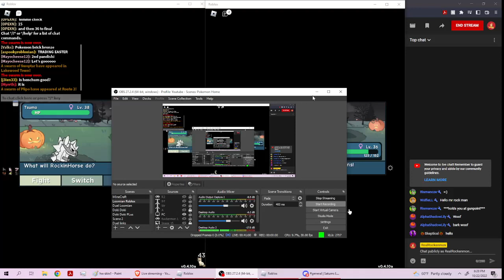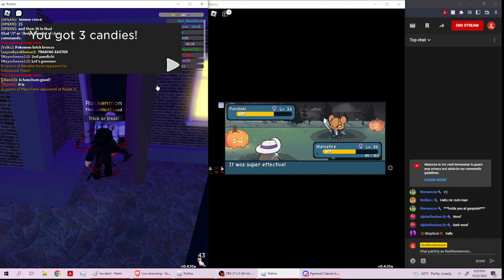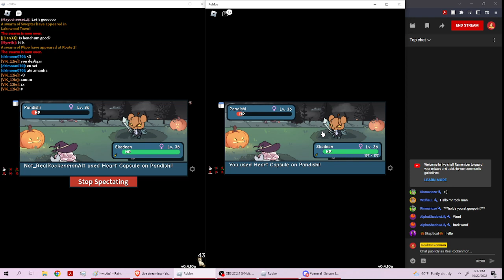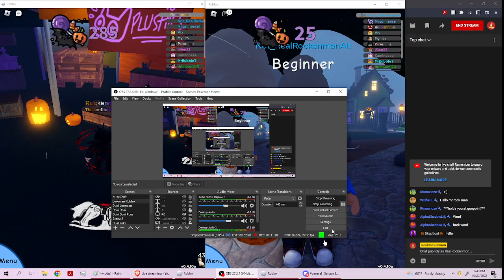Found a Hw Pandishi (Doodle World)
This is old obviously